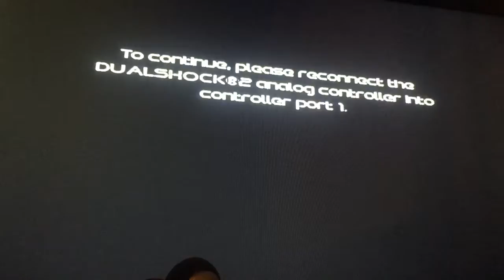Juiced, Trevon & Knuckles. Subaru Impreza & Lancer Evolution, Races Series 2/10 🏁